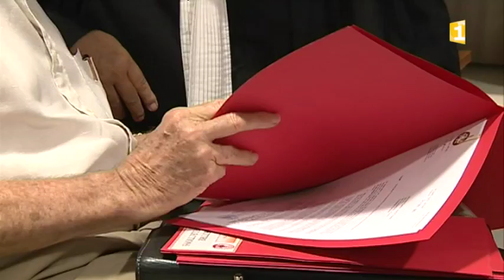Gaston Flosse : le délibéré sera rendu le 24 janvier 18/01/2018